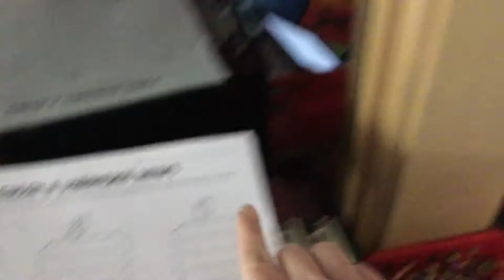Writing Station Activity 1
This is what to do for activity 1